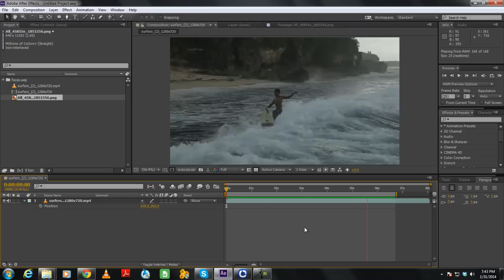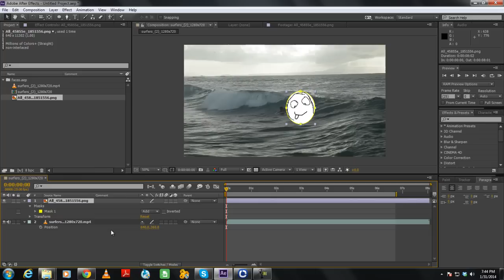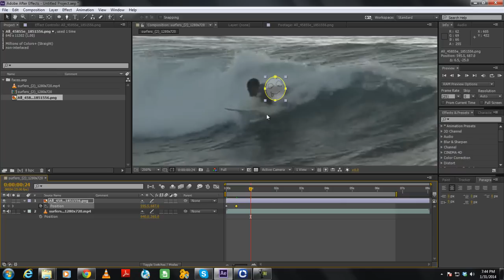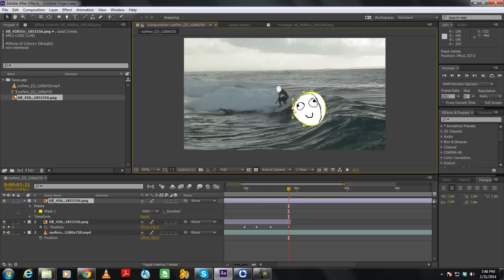How to Change Face to Video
In this tutorial we will guide you on how to change face on video using Adobe After Effects.
For this tutorial, we will be working on a free stock footage which can be downloaded from the following link:
In the video, we will add face to video using meme facial expressions.
The idea is to keep changing the faces as the guy is surfing, starting from a concentrated meme face when he's trying to stand up on the surf board, followed by a smile meme face and lastly the rage meme face when he falls off.

Step 1 -- Adding the first meme face
So let's drag and drop the meme face layer on the top of the video footage layer.  Once done, locate the concentrated meme face and make a selection around it by using the selection tool available in the toolbar menu. For the face, you can pick up the Ellipse tool to make a selection.

Step 2 -- Making the selection over the meme face
Now all you have to do is simply draw over the meme face using the Ellipse tool. After Effects will automatically mask the shape's path. You can now change the position of the shape according to the meme here. This way you can successfully add face to video.

Step 3 -- Replacing the face with the meme image
Once the selection mask is applied, reduce the size of the layer so that we can position the image on the surfer's face. To do that, make sure the image layer is selected and now press the "S" key. You should now see the scale option appearing here. Now let's change the scale to 18%. With that done let's position the meme face over the surfers face.

Step 4 -- Reducing the opacity of the image
Now we will reduce the opacity of the image so that we can see the background and position the image accordingly. For that, make sure the image layer is selected and now press the "T" key. You will now notice the opacity option appearing over here. So let's reduce the opacity to 30%.

Step 5 -- Animating the position of the meme face
Next, let's bring up the position option by pressing the "P" key. Notice that as we change the position of the image, the values here change. That means you can use these values to change the position of the image on the screen.
Moving on, now what we would need to do is animate the position of the image so that it follows the surfers face. For that, let's click on the "Position stop watch" icon
Now all you have to do is move forward in the timeline, and change the position of the image. Make sure that at each frame the image should be positioned over the surfers face.
Just keep manually moving the timeline forward, and keep changing the position of the image according to the video.

Step 6 -- Marking an end point
When it comes time to change the meme face, you need to clip the image layer timeline. For that, simply press the "Alt + ]" key.

Step 7 -- Double checking to see if you missed a spot
Now let's change the opacity back to 100 and drag the timeline forwards. See the image below, you can sometimes miss a spot when animating the image. That's why it's a good idea to keep checking back in case you might have missed a movement. Make sure you drag the image on the face properly.

Step 8 -- Changing the shape's mask path
Now let's move the timeline forwards and again let's add face to video using a different meme face.
This time, add the happy meme face. You can use the same technique that we did before for masking the meme face. That is, using the ellipse tool and drawing over the image. Remember, you can alter the anchor points of the ellipse, by simply dragging them, to better cover the image.

Step 9 -- Marking the start point
Now let's press the "Alt+[" key to crop at the current frame. This way, the image will start from this frame only.
After that, we'll use the same steps that we did before to position the image over the face and to animate it according to the video.
At the end, when the surfer is about to fall, you can add the rage meme face as well.
And that's it for how to change face on video in Adobe After Effects.